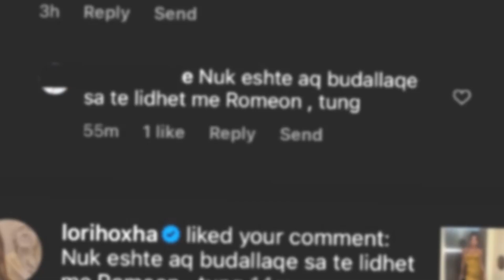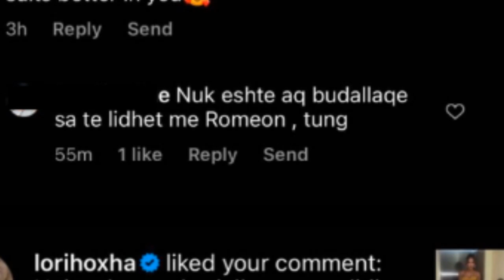Romeo dhe Lori Hoxha ne nje lidhje? Reagon Lori Hoxha....